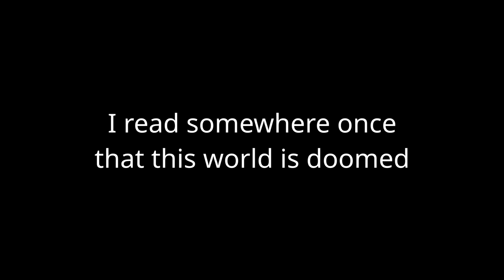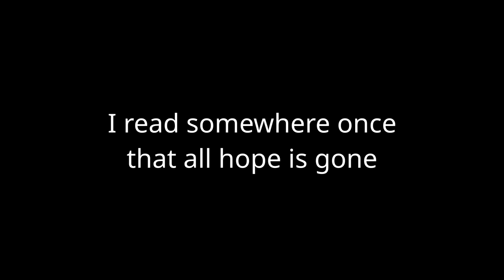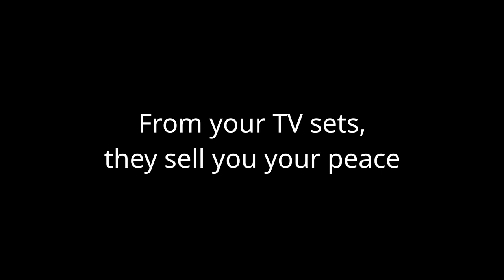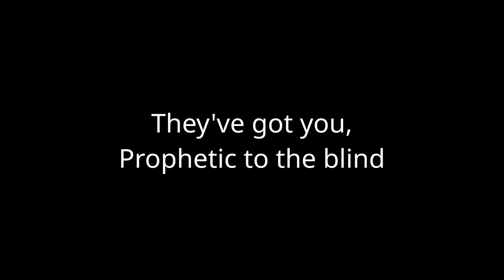Sunsetters: Prophetic to the Blind